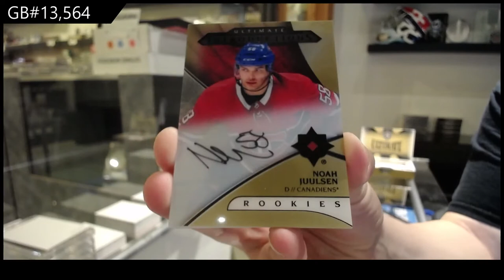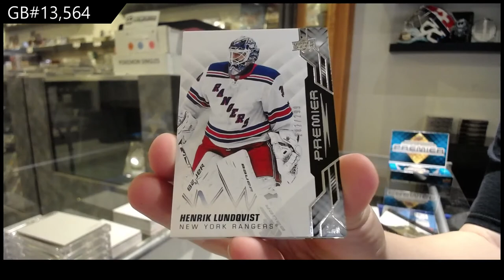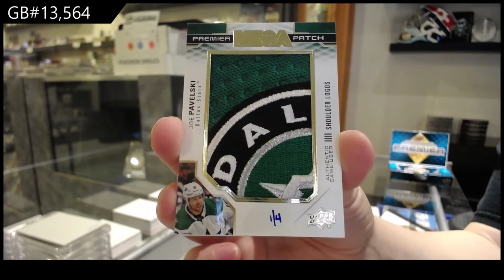19-20 UD Premier & 19-20 UD Ultimate Hockey Box Break - C&C GB #13,564